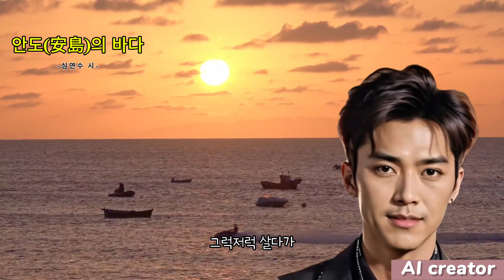안도의 바다 (심연수 시) (창작곡)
심연수 시인의 작품을 음악으로 만들었습니다.